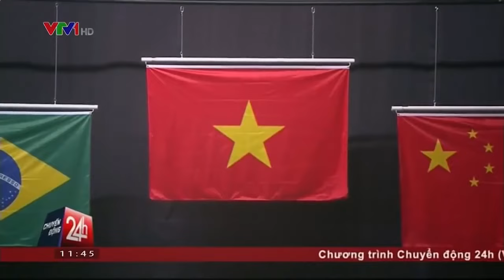Phỏng vấn Hoàng Xuân Vinh sau khi giành Huy chương vàng, phá kỷ lục Olympic 2016 VTV HD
hoang xuan vinh olympic 2016
Sáng nay, xạ thủ Hoàng Xuân Vinh đã viết nên một trang sử mới cho thể thao Việt Nam khi đã phá kỷ lục thế vận hội và giành tấm HCV Olympic 2016 nội dung 10m súng ngắn hơi.
Sau khi Pang Wei của Trung Quốc chấp nhận vị trí thứ 3 ở nội dung 10m súng ngắn hơi tại Olympic 2016, tấm HCV cao quý chỉ còn là cuộc cạnh tranh giữa VĐV Hoàng Xuân Vinh của Việt Nam và xạ thủ nước chủ nhà Brazil, Almeida.

Sau 2 loạt bắn không như ý, Hoàng Xuân Vinh để Almeida vượt lên dẫn trước 0.2 điểm. Và đó là khoảng cách xạ thủ người Việt Nam cần vượt qua ở viên đạn cuối cùng.

Cả hai cùng ngắm bắn, Almeida bình tĩnh bắn một viên đạn không hề tồi khi giành 10.1 điểm. Hoàng Xuân Vinh cần có ít nhất 10.4 điểm để giành HCV, Xạ thủ của Việt Nam bình tĩnh ngắm bắn và khiến tất cả vỡ òa với số điểm 10.7.

Xạ thủ Hoàng Xuân Vinh và tấm HCV lịch sử của thể thao Việt Nam tại Olympic 2016
Với thành tích là 202.5 điểm, Hoàng Xuân Vinh đã phá kỷ lục thế vận hội ở nội dung 10m súng ngắn hơi và giành tấm HCV Olympic đầu tiên cho thể thao Việt Nam.

Thông thường sau một kỳ tích phi thường, con người ta sẽ vỡ òa trong cảm xúc. Tuy nhiên, Hoàng Xuân Vinh lại tỏ ra rất điềm đạm đón nhận chiến thắng.

Sự điềm đạm của Hoàng Xuân Vinh được nhiều người lý giải bởi anh có tinh thần thép của một xạ thủ cũng như bản lĩnh của một người lính. Tuy nhiên không ít người lại cho rằng, Hoàng Xuân Vinh đã chuẩn bị cho giây phút này từ rất lâu khi anh đã từng bỏ lỡ tấm huy chương tại Olympic London một cách không thể đáng tiếc hơn.